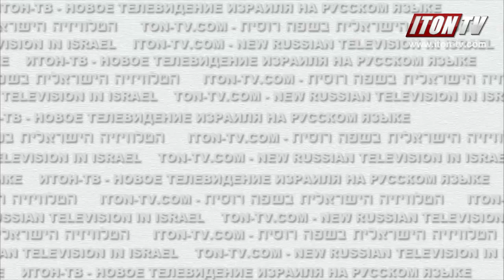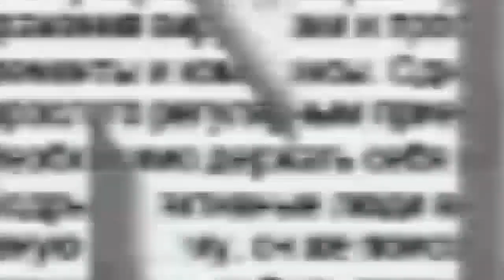Россия готова к вторжению Исламского Халифата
В ближайшее время России предстоит определится, как ей бороться с исламским экстремизмом и как отражать угрозу вторжения исламистов на территорию России
На сайте Итон.ТВ также читают: Наши дети никогда не получат права на вождение автомашины